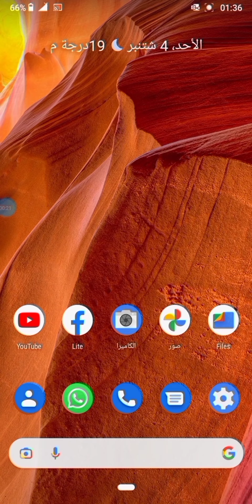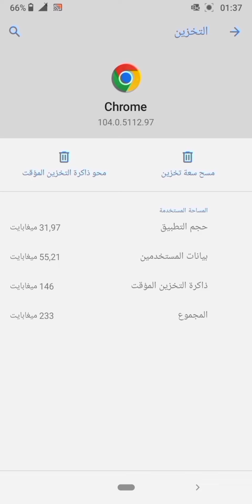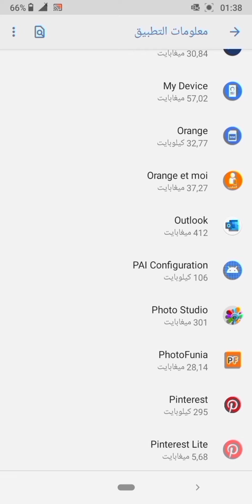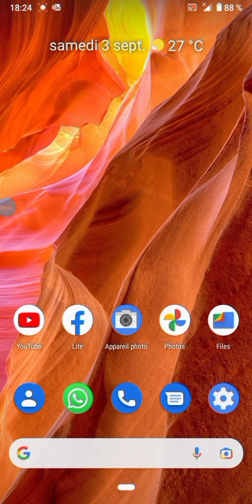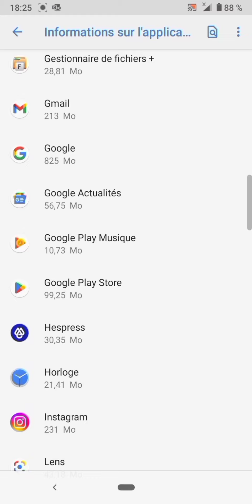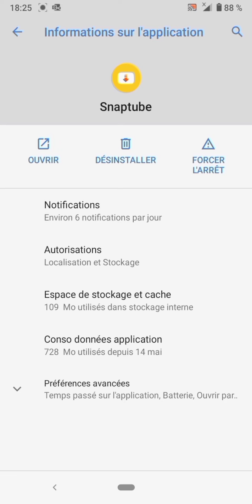اسهل طريقة لتوسيع ذاكرة الهاتف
متابعي قناتنا على اليوتوب ( من اسفي مجيد ) السلام عليكم فيديو اليوم انجزته لحل مشكل ملئ الذاكرة بالملفات المخفية التي تسبب لبعض الناس نقصان سعة الذاكرة .وهذا الفيديو بسيط جدا وفي متناول الجميع وشرحت فيه باللغة العربية والفرنسية لتعم الفائذة .ودون ان اطيل عليكم اترككم مع مشااهذ الفيديو .